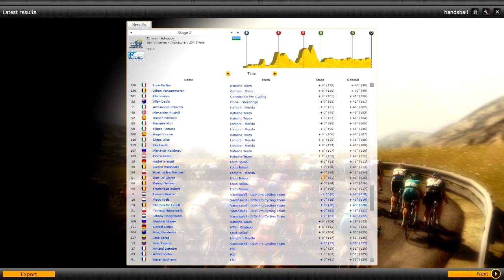Tirreno - Adriatico 2013 - Stage 2 - PCM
Stage 2 of the tirreno adriatico in Pro Cycling Manager 2012

The first edition of Tirreno-Adriatico took place in 1966. Initially this contest was often in the shadow of Paris-Nice, the French stage race that takes place partly on the same day, but in recent years within the world of cycling the Tirreno more prestige gained over Paris-Nice. This is partly because the Tirreno better preparation appeared at Milan-San Remo than Paris-Nice (almost all winners of the Prime Vara in recent years have driven the Tirreno). Besides driving many top riders prefer the Tirreno-Adriatico than Paris-Nice, since in this period of the year is often much better weather in this Italian regions than in France. The most successful driver in the history of Tirreno-Adriatico, the Belgian Roger de Vlaeminck, who won the final standings six times.

Powered by

music

outro: Feed me - Grand Theft Ecstasy